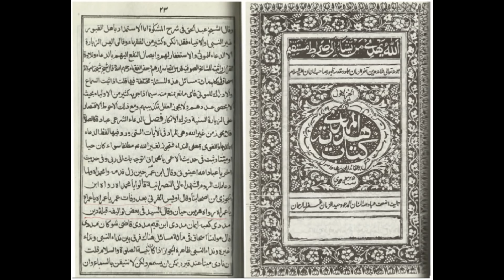|| WAHABI AKABIR SIDDIQ HASAN BHOPALI DECLARED KAFIR ||